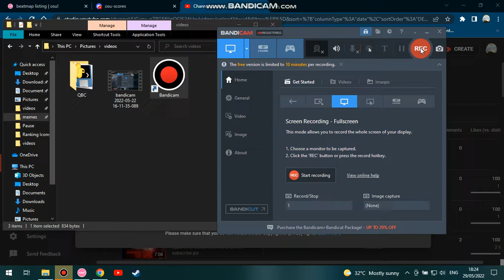Naked (Cut Ver.) - #8 99.70% acc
former #8. bad score tbh but my first top ten.